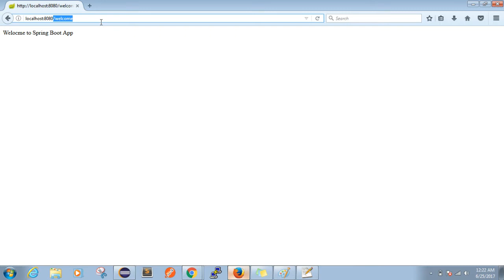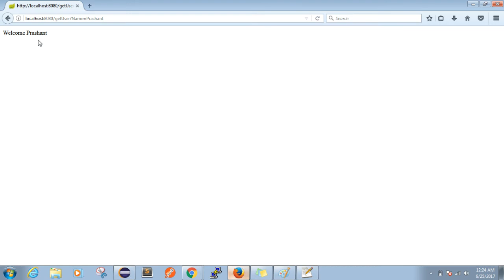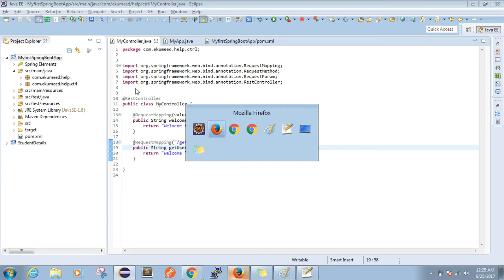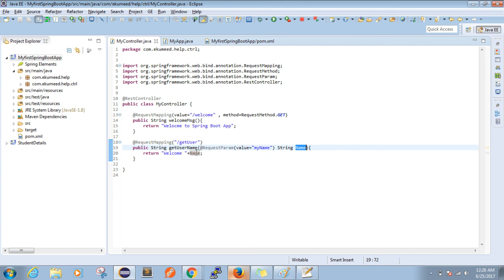Spring Boot tutorial in Hindi How to use request param - 8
How to use request param